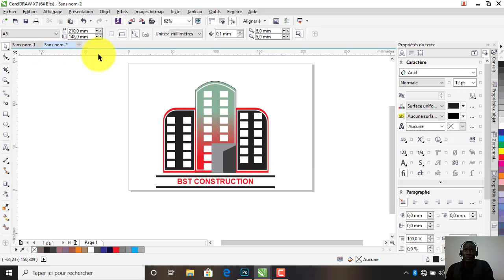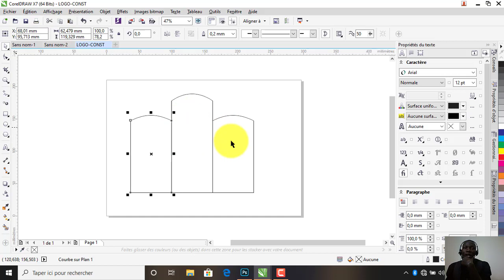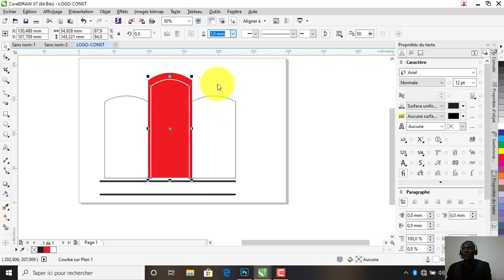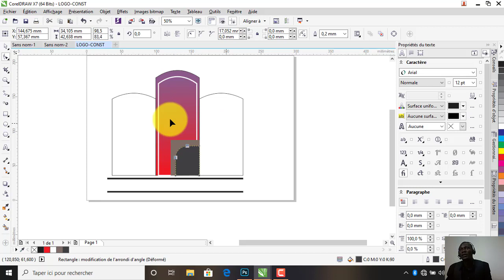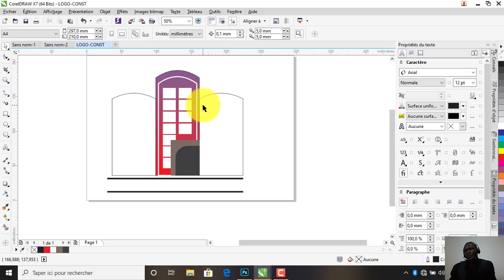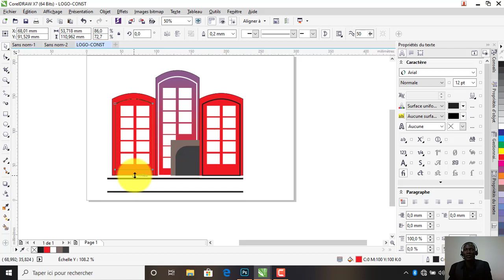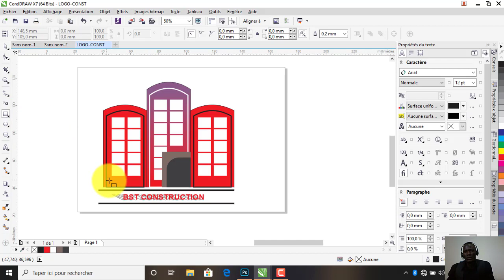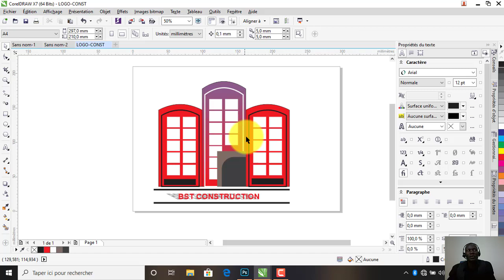comment faire un logo avec corel exercice 2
comment faire un logo avec corel exercice 2 design